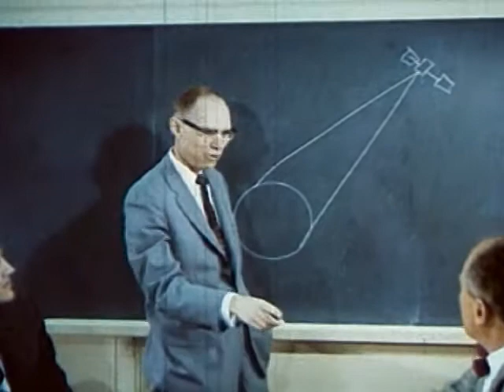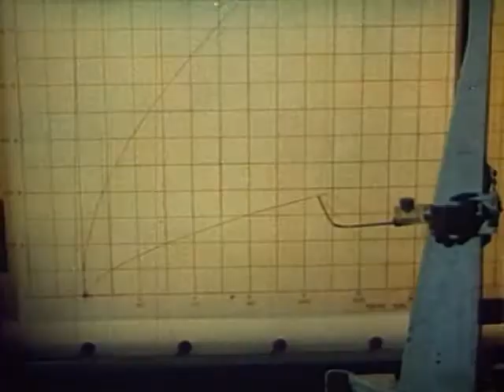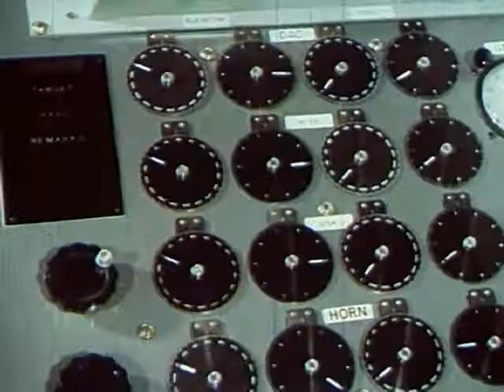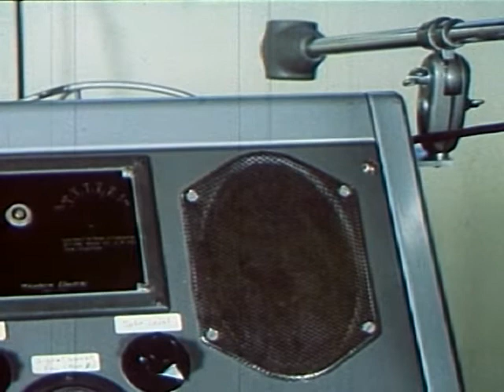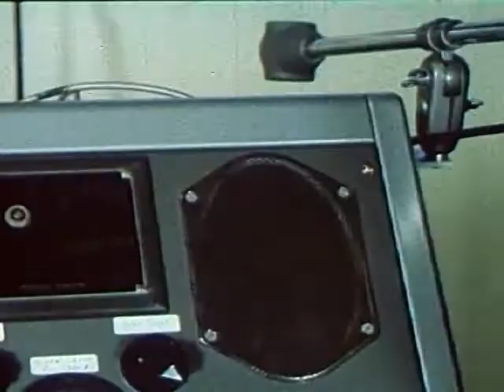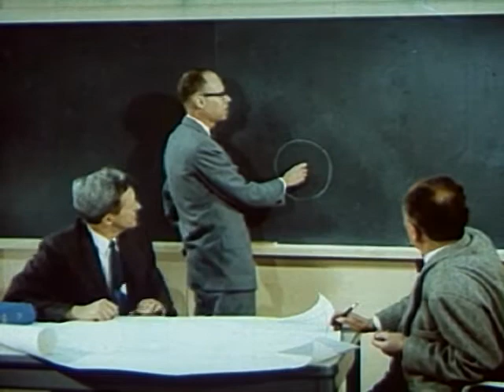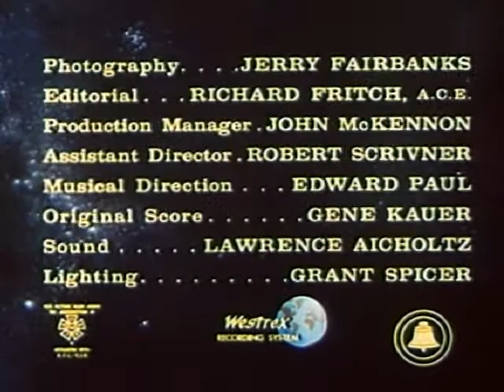The Big Bounce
The story of the Echo communications satellite project, and how scientists learned to bounce a radio signal off a big balloon. Written by Robert Engel and Leo S. Rosencrans. Narrator: Larry Thor. Producer and Photographer: Jerry Fairbanks. Editor: Richard Fritch, ASC. Production Manager: John McKennon. Assistant Director: Robert Scrivner. Musical Direction: Edward Paul. Original Score: Gene Kauer. Sound: Lawrence Aicholtz. Lighting: Grant Spicer.